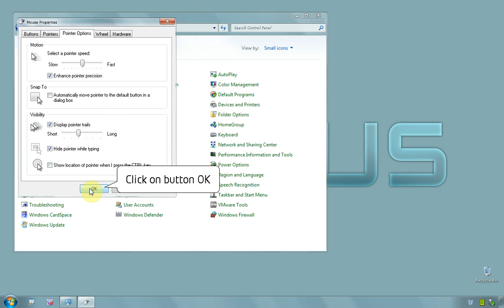Windows 7 Ultimate 64 bit - How to enable mouse pointer trail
Click on start and on CONTROL PANEL, now click on MOUSE menu
Click on tab POINTER OPTIONS and select option DISPLAY POINTER TRAIL, now click on button OK